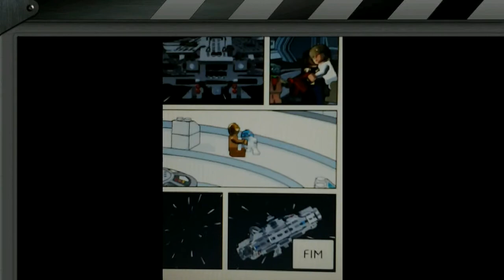Lego star wars comic builder 'yoda vs darth vader'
Lego star wars comic builder